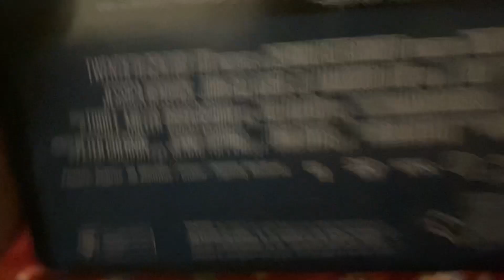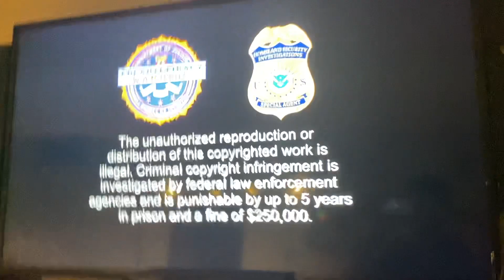Opening to Underwater 2020 DVD